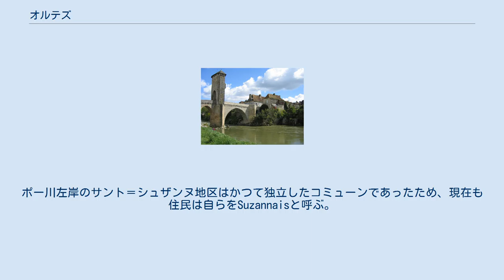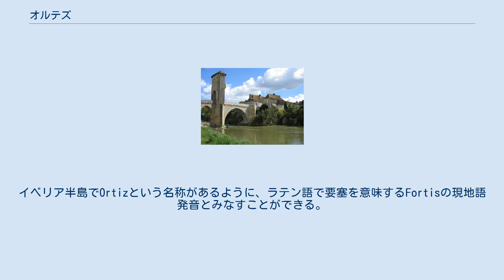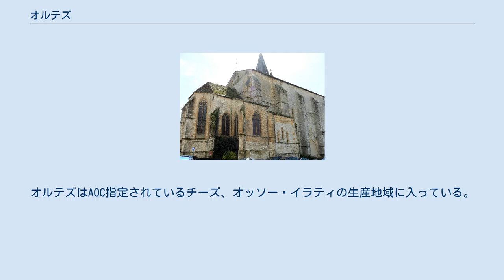オルテズ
オルテズ （Orthez）は、フランス、ヌーヴェル＝アキテーヌ地域圏、ピレネーザトランティック県のコミューン。
 コミューン内をポー川とその支流ラー川が流れる。
ポー川左岸のサント＝シュザンヌ地区はかつて独立したコミューンであったため、現在も住民は自らをSuzannaisと呼ぶ。
同じく左岸にあり、コミューンの南部にあたるデパール地区は、かつてソーヴラード修道院の要塞であった部分である。
 オルテズの名は、1193年と1194年にソーヴラード修道院の特許状台帳にOrtez、そしてOrtesiumと記されていた。
1220年にはOrthesium（オルテズ修道院の特許状台帳）、14世紀のジャン・フロワサールはOrtaisと記した。
 この名前の由来は完全に解明されていない。
しかしオック語言語学者ミシェル・グロクロードによれば、ガスコーニュ語の音声学上の異なる発音が示されており、元々はアクイタニア語の人名から派生したとみられるという。
イベリア半島でOrtizという名称があるように、ラテン語で要塞を意味するFortisの現地語発音とみなすことができる。
ガスコーニュ語でòrtは庭を意味し、ラテン語ではhortusというが、この説は除外されている。
 サン＝ピエール教会 オルテズのまちの最古の部分には、11世紀以前のものはない。
2つのロマネスク様式の教会があり、1つは旧市街に、もう1つはサン＝ピエール教会内に取り込まれている。
これらの教会の周りにそれぞれ人家が集まり、2つのまちをつくった。
第1のまちはポー川を渡る橋を備えた要塞で、時代ごとに強化されていった。
もう1つのまちは商人のもので、教会から自由に商いを行う権利を得ていた。
 1260年代の話し合いの結果、2つのまちで議会を構成することとなった。
この出来事を象徴するものは、橋にある塔とサン＝ピエール教会のカギを表しているコミューン紋章である。
まちは急速に拡大していき、1250年代にベアルン子爵ガストン7世が自らの第一の住居としてオルテズに城を築かせたほどであった。
同時期に彼は旧市街を守る木製のフェンスを本物の防護壁と交換させ、本物の要塞としての門を備えた橋を架けさせた。
13世紀から15世紀、オルテズはベアルン子爵の本拠地となっていた。
 1460年、ベアルン子爵は本宅をポーへ移したが、アンシャン・レジーム期のオルテズは地域で最大の都市であり続けた。
オルテズには市場が残り、そこからバイヨンヌの港へ物資が運ばれ輸出されていった。
まちはユグノー戦争中の1569年の2度の戦いで破壊された。
 アンシャン・レジーム時代のオルテズは小さなままだった。
城のふもとにあるモンカードのまちはその軍事的役割から長い間コミューンの他の部分とは分離されていた。
 17世紀から18世紀、大西洋貿易を通じて豊かな経済を築いた。
商人たちは富を蓄えて、以前は木材と土でつくられた家は石造りとなった。
屋根は焼いた瓦で葺きなおされた。
旧市街で現在もこれらの建物が見られる。
 1814年のオルテズの戦いでは、ウェリントン公爵アーサー・ウェルズリー率いるイギリス＝ポルトガル連合軍が、ニコラ・スールト率いるフランス軍に勝利している。
しかしこの出来事がまちに及ぼした影響は小さかった。
 1957年以降、ラックでの天然ガス発見によってオルテズ人口の爆発が生じた。
15年間の間に7200人から11000人まで急激に増えたため、郊外の住宅建設や公共施設建設が続いた。
 1973年、オルテズはサント＝シュザンヌと合併してオルテズ＝サント＝シュザンヌと改名したが、その後単なるオルテズに戻した。
 経済は家畜の繁殖やブドウ栽培といった農業が主体であるものの、織物産業や工業もまちの経済に貢献している。
オルテズはベアルン地方にあるワインのAOC地域の一部となっている。
オルテズにはバイヨンヌの生ハムの生産者が多くいる。
オルテズはAOC指定されているチーズ、オッソー・イラティの生産地域に入っている。